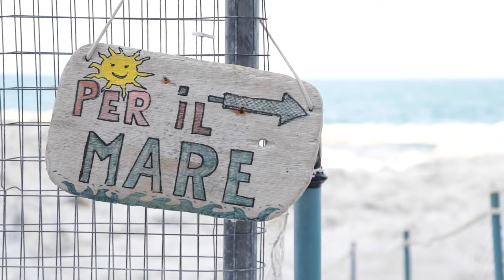Elisa Cavaletti Spring-Summer 2022 | Trailer